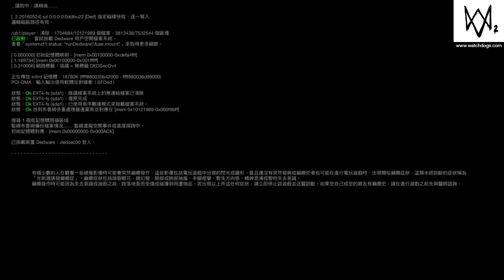WATCH_DOGS® 2_pvp打退獵人